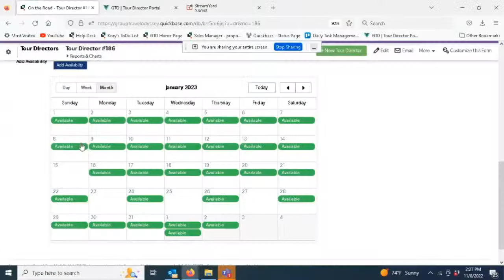GTO Coach & Go! - Helpful Updates that Happened During the Summer Months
On this classic COACH and GO! we'll be focusing on helpful updates that happened during the summer months. The GTO team will also be taking any questions you have about the system!